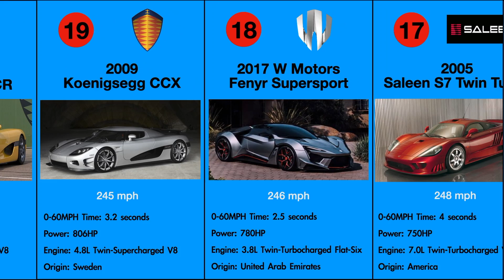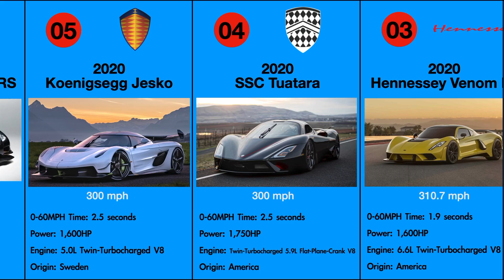Top 20 Fastest Cars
What are the top 20 fastest cars in the world? This video presents a compilation of the most powerful supercars in 2020 with their top speed, time speed acceleration, engine type and horse power.